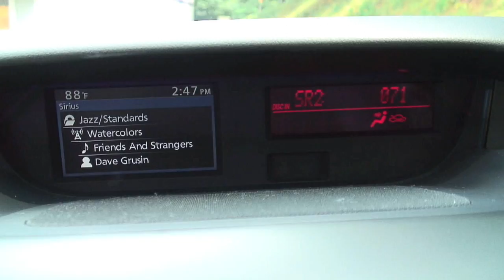2010 Mazda CX-7 Grand Touring, Detailed Walk Around in HD.